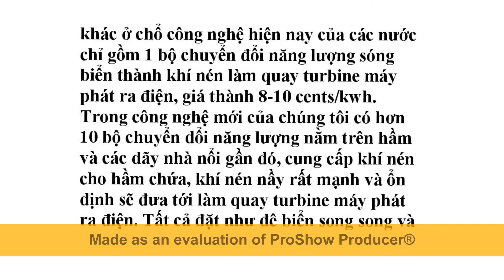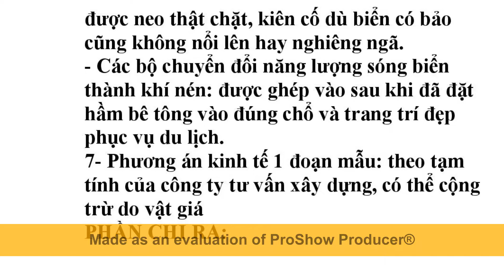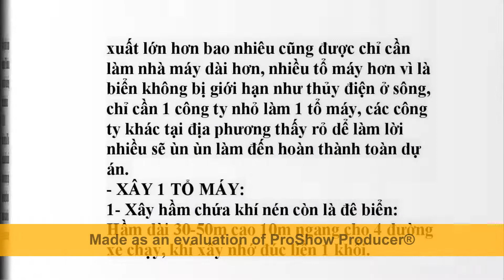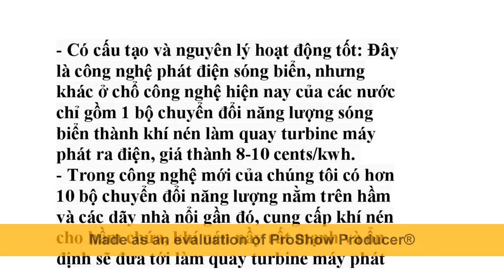Điện Sóng Biển STCM lớn rẻ làm an toàn năng lượng không cần Dầu mỏ, Khí đốt, Than đá